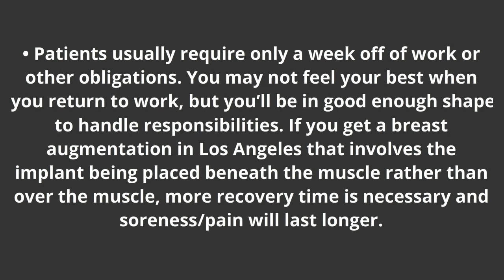Notes on Breast Augmentation in Los Angeles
Patients usually require only a week off of work or other obligations. You may not feel your best when you return to work, but you’ll be in good enough shape to handle responsibilities.